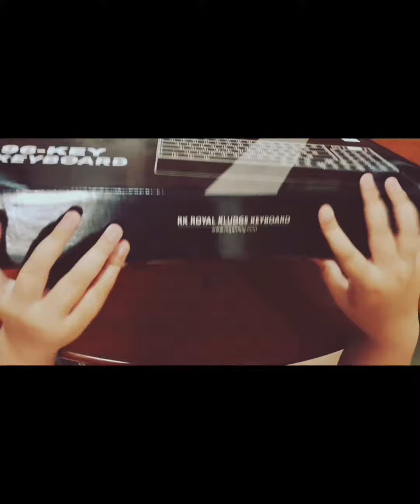Unboxing RK96 || Special Edition || Forest Blue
Deliver satisfaction typing experience!

Musician: @iksonmusic485